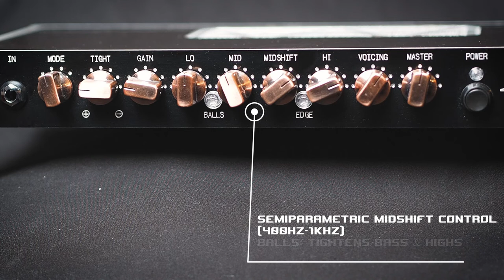Redstuff Amplification ODIN 19" Preamp 1 HE Rack Unit - Review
The Redstuff ∅DIN is a fulltube preamp with 4 gain modes  . The pentode powered preamp is very different to the regular triode driven preamps of these days . It was especially engineered for this amp , and as far as we know ,  there is nothing similar on the market. It povides a rich overtone spectrum that will result in a fat tone , still you will be able to notice each string in a chord.

We also have added a tightness control , semi parametric mids and additional voicing control to have maximum flexibility in the choice of tone .

The amp has a superior dynamic response and allows you to control the gain  perfect via the volume knob of your instrument .

Data:

● mode 1 ▷ triode mode - low
● mode 2 ▷ triode mode - high
● mode 3 ▷ pentode mode - low
● mode 4 ▷ pentode mode - high

Global

● tighness control
● semiparametric midshift control
● voicing control
● balls & bite switch
● active FX loop
● tubes: ▷ 1 x 12AX7WA (6N2p-EV) triode ▷ 2 x 6J2P-EV pentode ▷ 1 x 6J1P-EV pentode